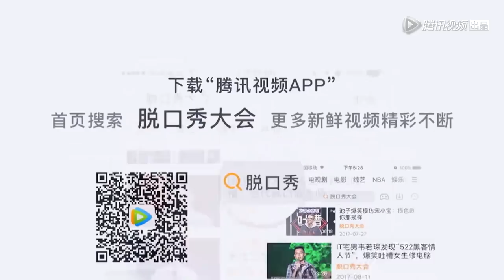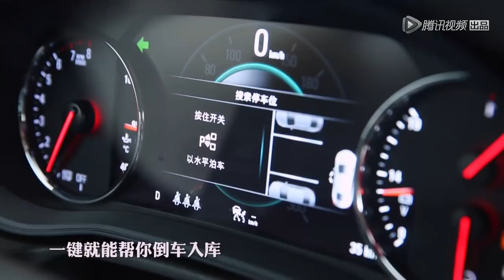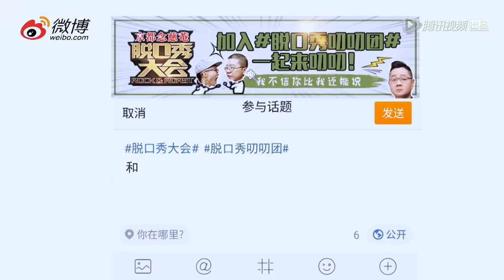《脱口秀大会》完整版：[第9期]“嘻哈侠”欧阳靖爆笑模仿，王刚、王琳再现经典角色